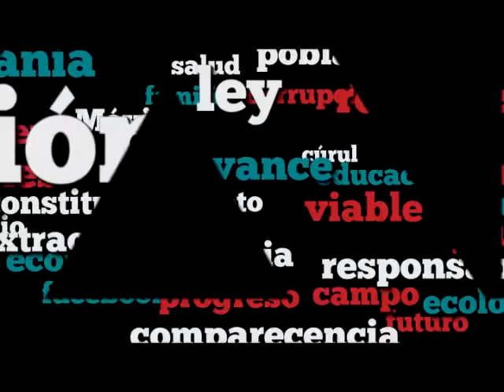Dip. Víctor Ibarra (PAN) - Ley General de Salud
El Dip. Víctor Ernesto Ibarra Montoya (PAN) menciona que la SSA es la encargada de establecer las disposiciones en favor de los pacientes, entre ellas, el uso de dispositivos móviles de comunicación en los centros hospitalarios, ya que éstos pueden alterar el funcionamiento de los equipos médicos. Destaca que es de la mayor importancia el garantizar el funcionamiento óptimo de los equipos médicos y que éstos funcionen en un medio libre de radiaciones y así evitar el disparo de alarmas, fallas en sus mediciones y hasta el mal funcionamiento del hardware. Señala que su grupo parlamentario votará a favor del dictamen.